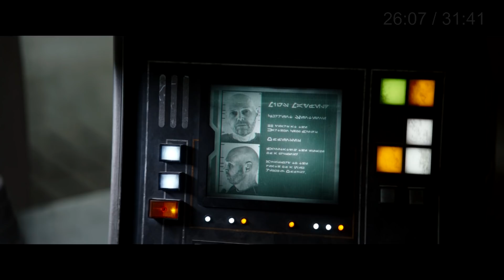Mandalorian - Sezon 2 Odcinek 6 ★SzybkieRecenzje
Szósty odcinek przygód baby Yody czyli Grogu I Mando czyli ... Mando :)

Miesiące tematyczne (RR):
2018: